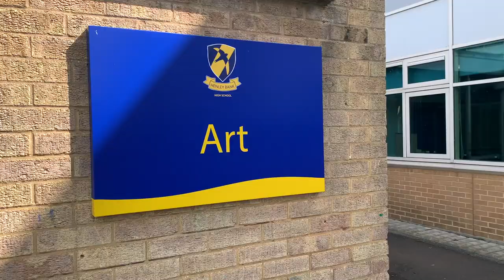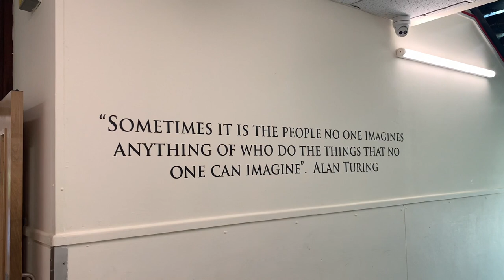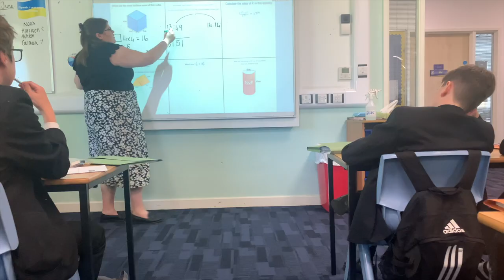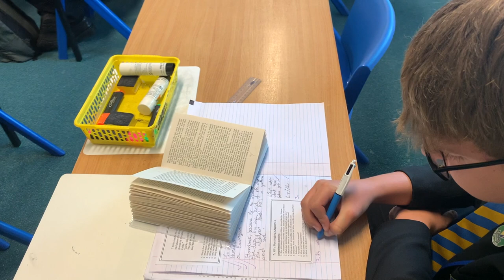Henley Bank Music Festival